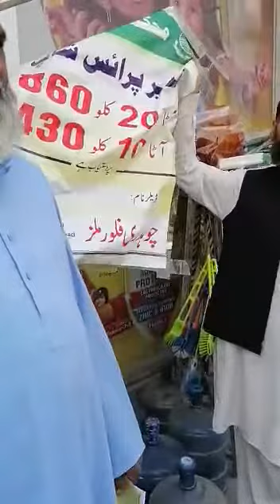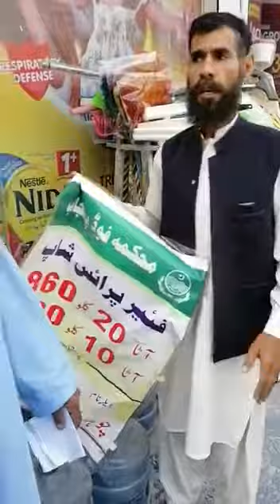Fines on vendors for not having flour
heavy Fines  on vendors for not having flour in shops
دکان پر آٹا نہ ہونے پر دکانداروں کو جرمانے